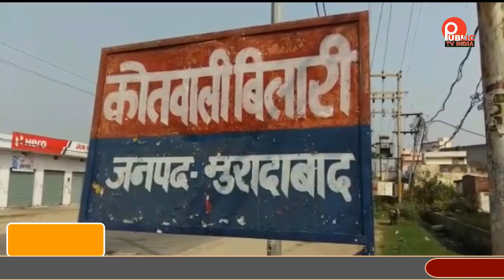बिलारी थाना क्षेत्र में निकाय चुनाव को लेकर निकाला गया फ्लैग मार्च